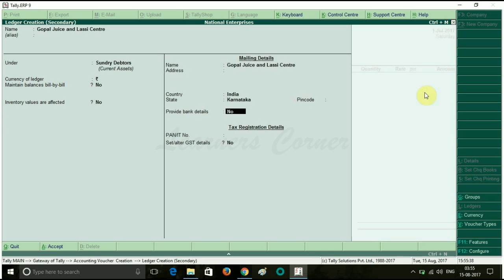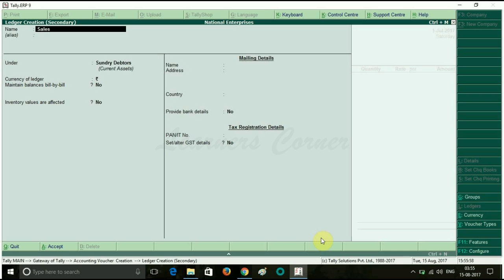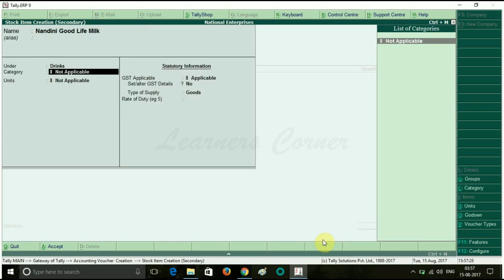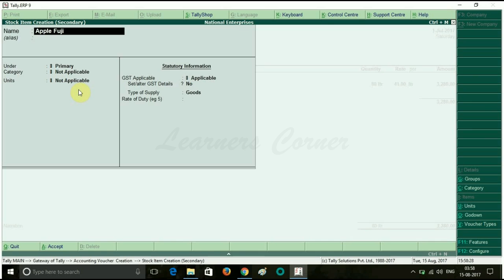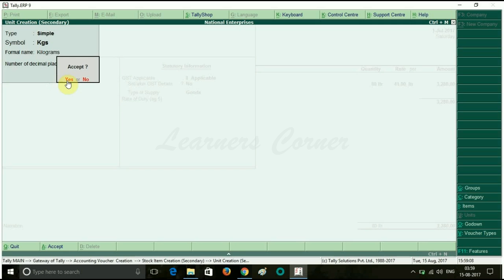GST - Nil rated Sales